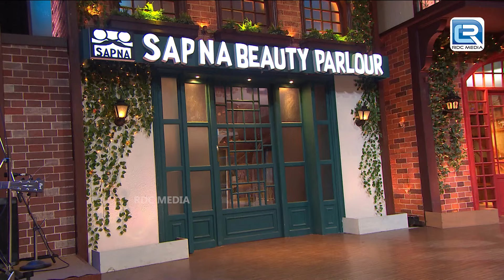Dia और Taapsee के सामने Chandu बनके आया 'Showstopper' | The Kapil Sharma Show S2 | Full Episode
Dia और Taapsee के सामने Chandu बनके आया 'Showstopper' | The Kapil Sharma Show S2 | Full Episode 118

We bring you the most awaited series of "The Kapil Sharma Show" - "Comedy Ka Tadka", sit tight and get on the ride with the celebrities and the famous artists who showcase their comical talent in the world of hilarious comedy!

Show Name: The Kapil Sharma Show
Producers: Kapil Sharma, Salman Khan, Deepak Dhar
Episode: 118
Guests: Taapsee Pannu, Dia Mirza, Anubhav Sinha